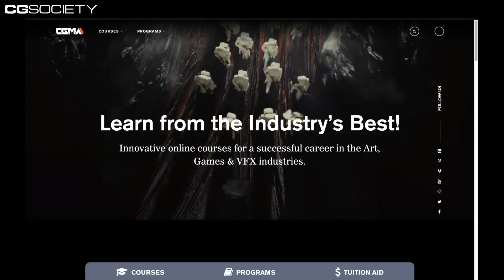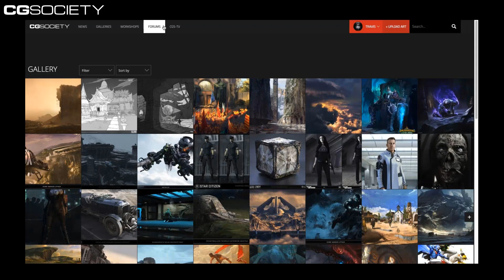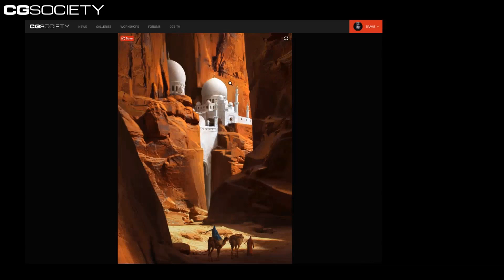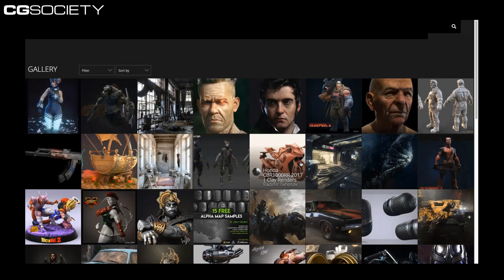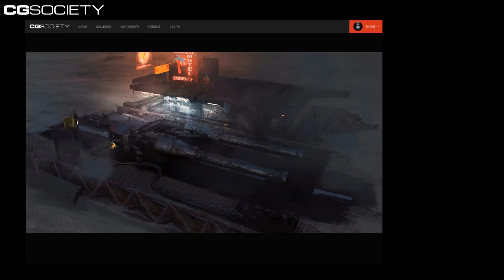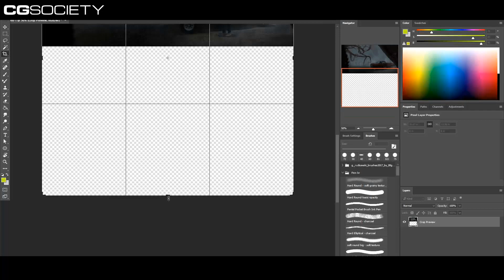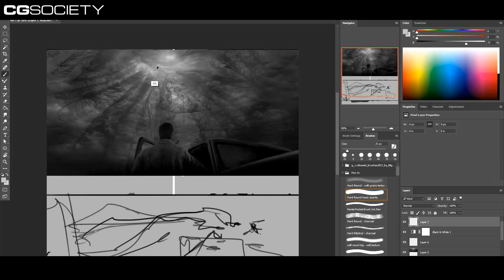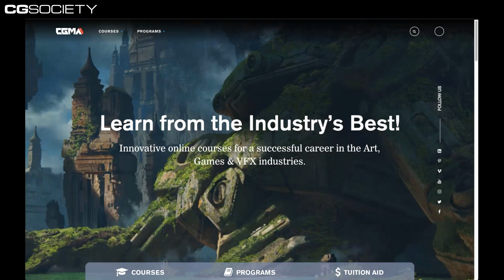CGSociety Pro Select with Finnian MacManus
Disney Concept Designer with a foundation built at Industrial Light and Magic, Santa Monica Studio and Lightstorm joins us to talk about his experience and offer some advice for some lucky CGS gallery submissions